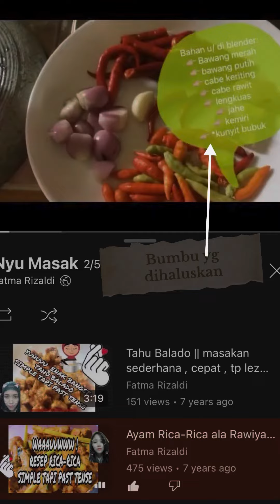Ayam Rica Rica Kemangi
Resep Ayam Rica-Rica andalan aku!
Bumbu halus/ bumbu dasar rica2 kalau mau gampang bisa beli bimbu jadi. Atau kalau mau blender sendiri, ini bumbunya:
- 10 siung bawang merah
- 7 siung bawang putih
- 5 cabe kriting
- Seruas jari lengkuas
- Seruas jari jahe
- 5 butir kemiri
- 1 SDM kunyit bubuk

Cabe tambahan:
- cabenya sesuaikan selera
- 2 siung bamer
- 2 siung baput

Yang di iris:
- masing2 3 siung bamer baput

3 lbr daun jeruk & daun salam

- 2 ruas jari lengkuas
- 1 ruas jari jahe
- 10 batang sereh

- 1 bks masako
- lada garam gula secukupnya
- 1 sendok gula aren / 1 ruas jari gula merah